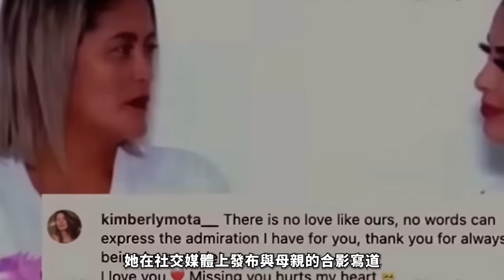2024最新丨因一条短信，选美冠军被男友残忍杀害，却仅被判14年？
在这期视频中，我们揭露了一起因短信而引发的恐怖谋杀案。22岁的金伯利卡伦因男友拉斐尔的极度嫉妒而惨遭杀害，这个丧心病狂的恶魔竟然只被判了14年监禁！我们将详细解读案件的来龙去脉，揭露这个人渣的罪行，并表达对判决的愤怒和不满。

每集節目將為您呈現：
1️⃣ 案件背景
2️⃣ 犯罪過程
3️⃣ 調查與破案
4️⃣ 審判與判決
5️⃣ 案件影響

精彩合輯：
🎦 歐美案件合集